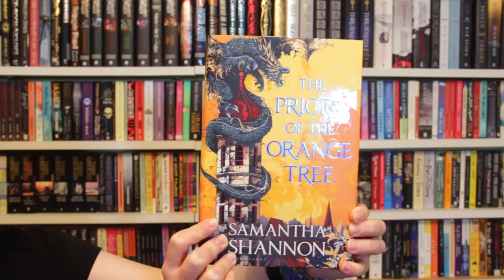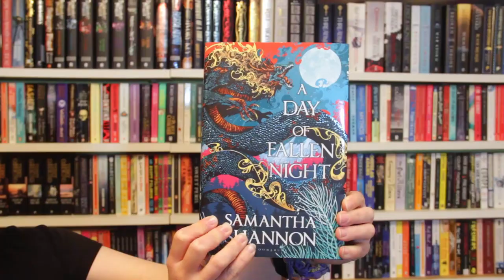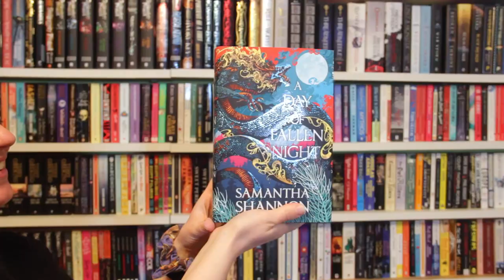UNBOXING | The Broken Binding's THE ROOTS OF CHAOS by Samantha Shannon | my first The Broken Binding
The Broken Binding have been making a name for themselves in the bookish community throughout the past year, as they have been designing some of the most beautiful special editions ever seen. I finally caved and treated myself to my first The Broken Binding box - The Roots of Chaos special edition set! I loved The Priory of the Orange Tree, and I'm so glad I have a special edition of this set on my shelves.

Alyce
Xx